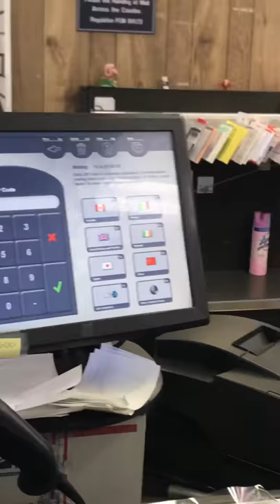Nick Pittman MS Needle Fish Weigh In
Nick Pittman Needle Fish Weigh In